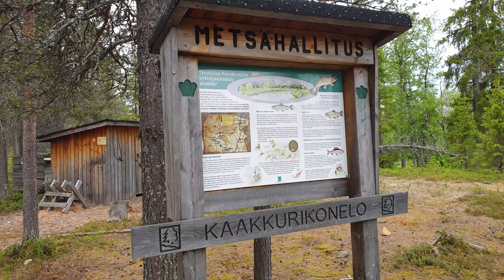Packraft - Kemijoki 2019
Kemijoki, heinäkuu 2019